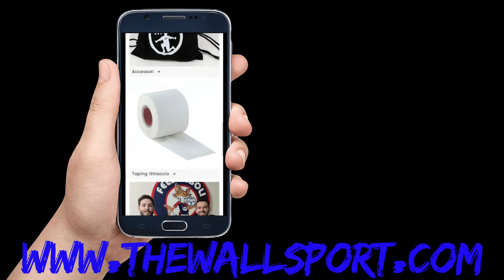Grandi Parate dei portieri di serie A di calcio a 5 della 14esima giornata di campionato